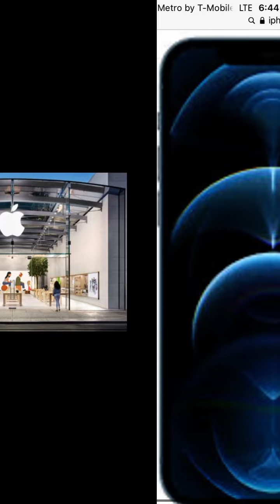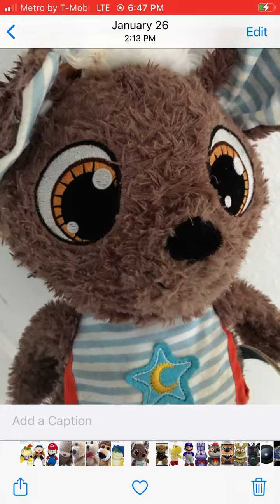SHARK PUPPET gets the new IPHONE 12 pro Apple plush series bowser jr Jeffy Ludwig Mario Ted among us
Challenge gaming games series SHARK puppet gets new iPhone 12 pro Apple store gamers plush series bowser jr Jeffy Ludwig ted Mario fnaf Kermit mattren turtle